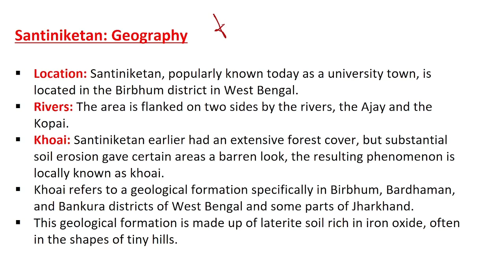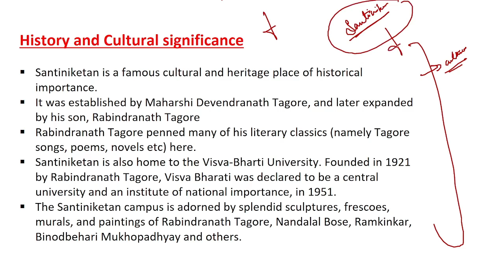SANTINIKETAN TO GET UNESCO WORLD HERITAGE SITE TAG | UPSC CSE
Hurry! Offer Ending on May 13th! 🎯